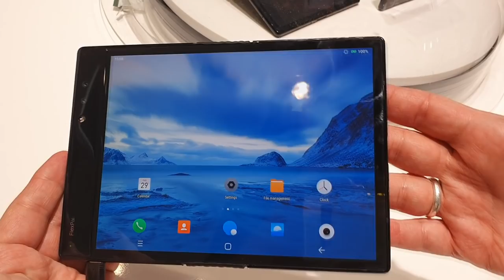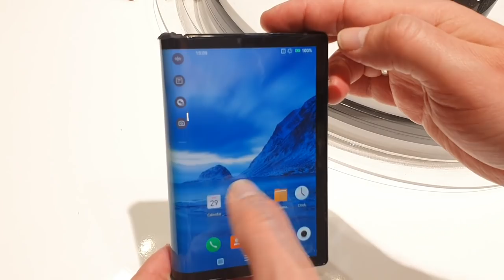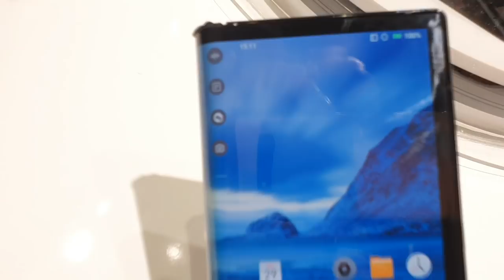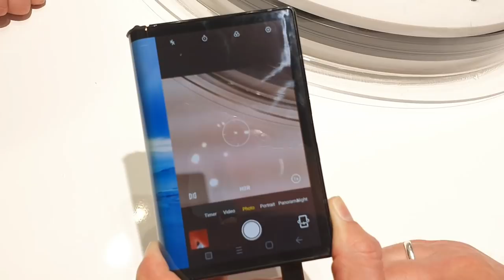MWC19: Stoisko firmy Royole produkującej elastyczne wyświetlacze